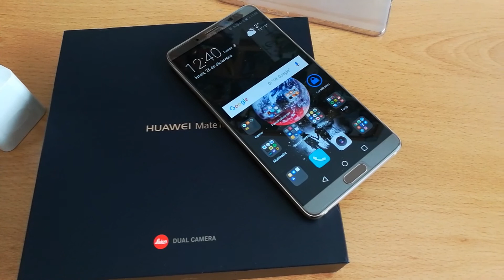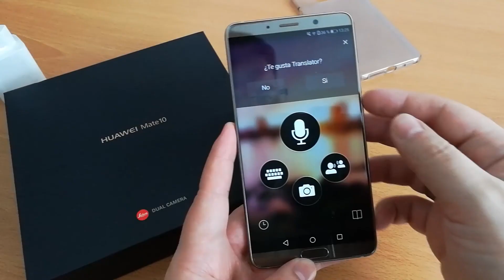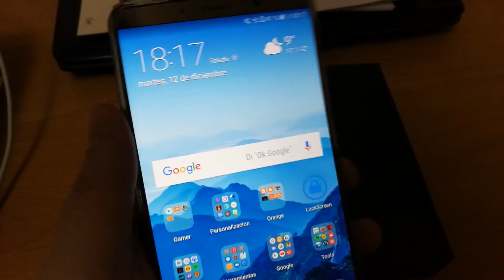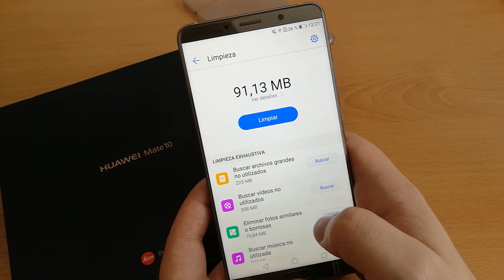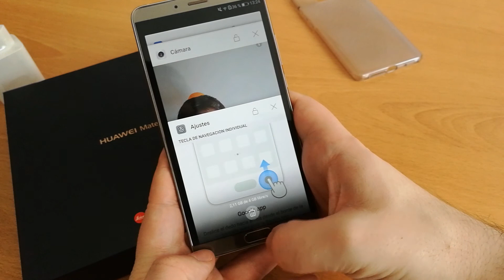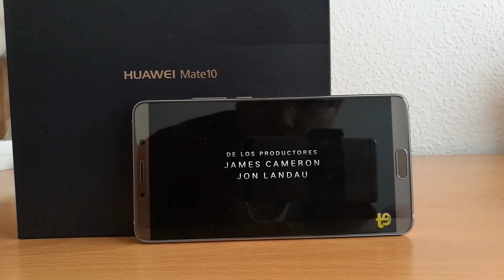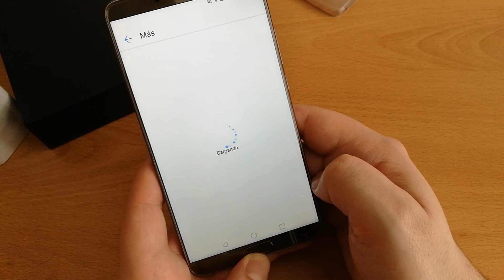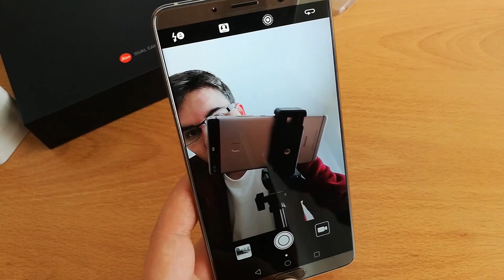Review Huawei Mate 10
Review del Huawei Mate 10 para la comunidad de Orange.

Galería fotográfica